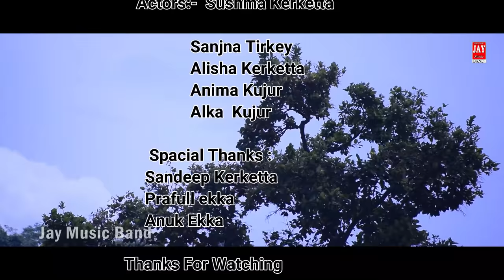येशु मोर दिल में तोहे बसिसला||| NAGPURI CHRISTIAN SADRI SONG 2020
Song:- येशु मोर दिल में |||
Singer:- Sushma kachapp
DIRECTED BY: MUKESH NIRALA
PRODUCER: GULSHAN KERKETTA
ACTORES : SUSHMA KERKETTA
                   SANJNA TIRKEY
                   ALISHA KERKETTA
                   ANIMA KUJUR
                   ALKA KUJUR

Our purpose when making Motivational and educational videos.is to make quality educational Motivational videos and share these with aur views ..
1) This video has no negative impact on anyone
2)  This video has also used for teaching/ motivational purpose.
3) This video is Transformative in Nature .
4)  I only used of song to get the point across where necessary .

On this channel we help our Christian brethren to know about their faith and walk according and warn them off the disaster coming ahead

This video is only for the glory of Jesus Christ..||